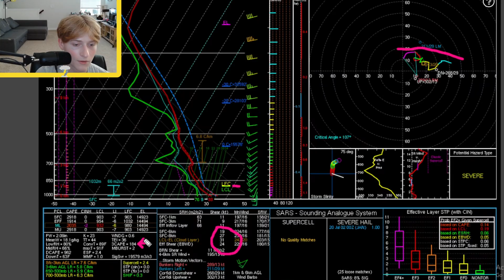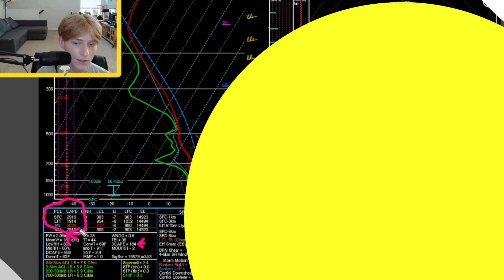The Weather Is About To Do Something It Hasn't Done In Months! - Forecast Discussion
In this video, we're breaking down the latest severe weather threats across the Upper Plains, Mid-Atlantic, and New England, for Thursday, July 31st 2025. We'll dive into the atmospheric setup, discuss the potential for tornadoes, hail, and damaging winds, and pinpoint the areas most at risk. Stay informed and be prepared!